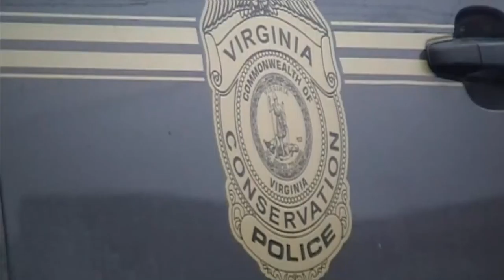Black Bear Roanoke VA Neighborhood Tree Rescue